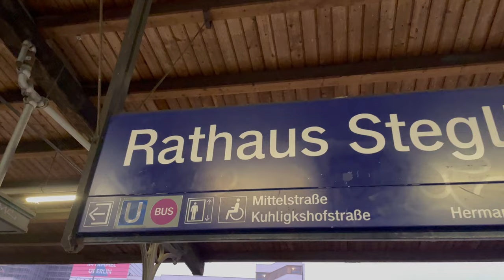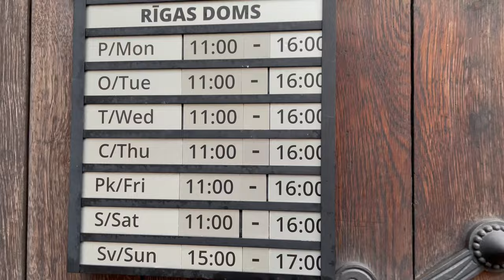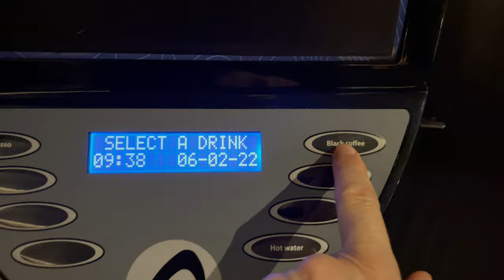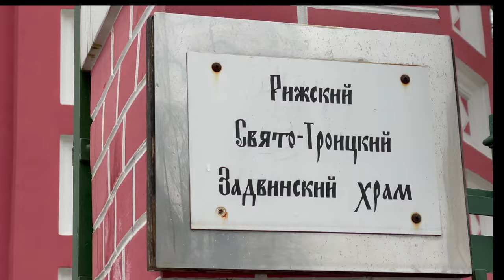Überraschungswochende- auf nach Riga mit verstopfte Ohren und ohne Brille in den Flieger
Das war eine Aufregung, zu Weihnachten bekam ich eine Aktion geschenkt. Ich war fest der Überzeugung, es geht in die Kletterhalle oder zum Wellness oder oder oder. Ich wußte nur das Datum und das ich nach Berlin muss. Als wir dann plötzlich am Flughafen ausstiegen, freute ich mich riesig. Aber wohin gehts??? Gute Frage, ich musste versprechen, dass ich es weder lese noch höre. So nahm ich also meine Brille ab, um die Anzeige nicht zu lesen, dann war ich blind wie ein Maulwurf und hörte lauthals Musik. Das Bodenpersonal muss wohl auch gedacht haben, ich bin nicht ganz bei Sinnen, als mich meine Tochter, mit meinen Papieren und Dokumenten bewaffnet, durch die Sicherheitskontrolle führte. Während des Fluges hörte ich weiterhin brav Musik, was ich wahrnahm war, dass meine Mitreisenden alle dicke Mäntel trugen. Ich dachte, okay es geht nach Skandinavien, denn am Mittelmeer war es Anfang März schon Frühling. Wir landeten, ich sah Schnee. Erst im Flughafengebäude erfuhr ich: Riga, wir sind in Riga. Hier gehts zum Blogbeitrag